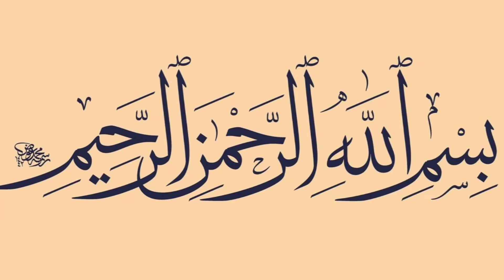mix vegetable omelette recipe by zareen ka kitchen//easy breakfast recipe in Urdu